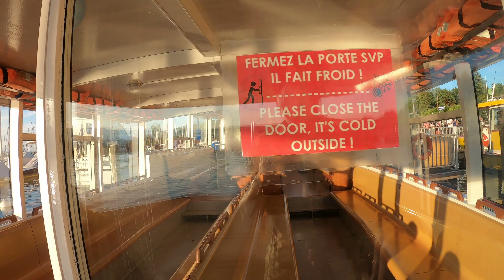Amazing Boat Ride Geneva Lake 4K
Amazing Boat Ride Geneva Lake  4K video . Thank you guys for watching just want to share with you guys my lovely boat ride today it is really amazing day I am really enjoying the summer guys hope you will like this video thanks for the support. Have a great summer guys much love to everyone.